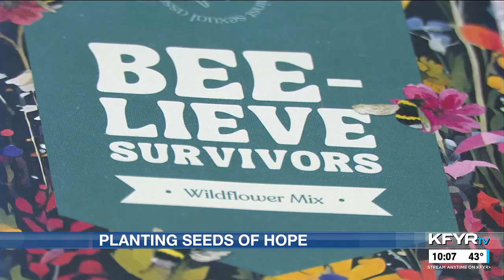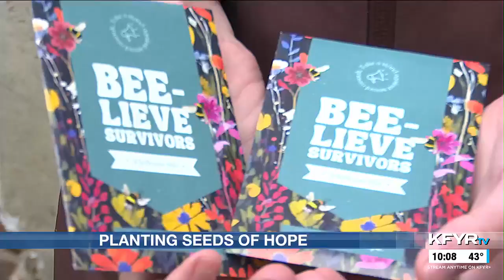CAWS spreads seeds of hope for sexual assault awareness month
The organization has come up with creative ways to spread awareness like distributing something entirely new: wildflower seed packets.